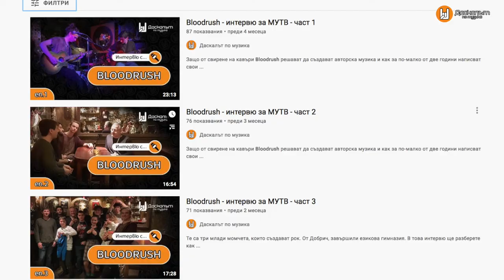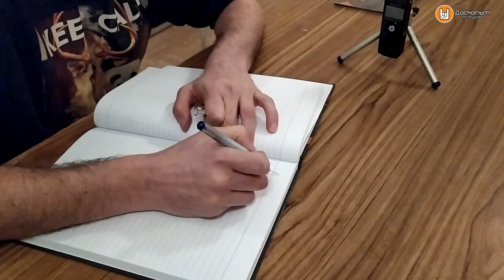Интервю с Мирослав Иванов - част 2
"Интервю с Мирослав Иванов"
Участваха:

гост: Мирослав Иванов
водещ: Добрин Пелтеков (Даскалът по музика)
Ученици от Велико Търново, МУТВ, група "Хаштаг"

Motion & Logo: Burov Bros
Graphic design: Burov Bros
Logo Даскалът по музика: Венета Желева - Ven Design
Ковър снимка: Венета Желева - Ven Design

Интервюто се състоя в репетиционната стая на група "Хаштаг" в НЧ "Искра-1896", Велико Търново на 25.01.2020 година.

музика: Мирослав Иванов 'Little Aliens'
Guitar: Miroslav Ivanov
Beatbox: Skiller
Bass: Evden Dimitrov
Mixing: Miroslav Ivanov
Mastering: Krasimir Todorov
Recording: Studio Directions

Използвани снимки на: Chris Martin, Roger Martin, Димитър Горчков, Евден Димитров, Mezzoforte, Живко Василев, Judas Priest, Skiller, Стефан Горанов, САФО, Sting, Prophet Synth.

Урокът може да се ползва под лиценз: Признание - Некомерсиално -Без производни Международен 4.0 (CC-BY-NC-ND).

Благодаря за искреността, споделената информация и отношението към младите журналисти.